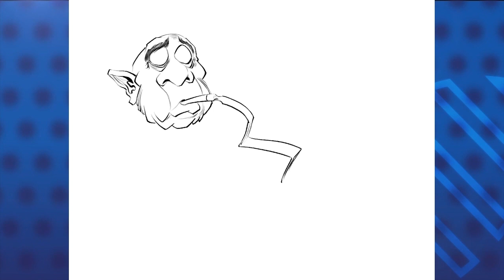Caricatura animada de PxMolina: Julio "victorioso" de Ortega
Te presentamos la caricatura animada y comentada de PxMolina, titulada: Julio "victorioso" de Ortega.